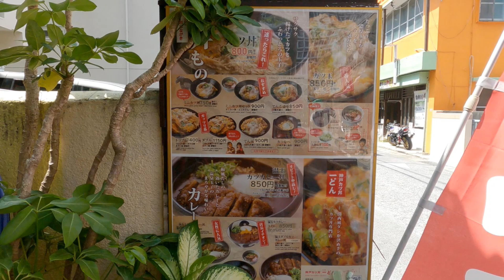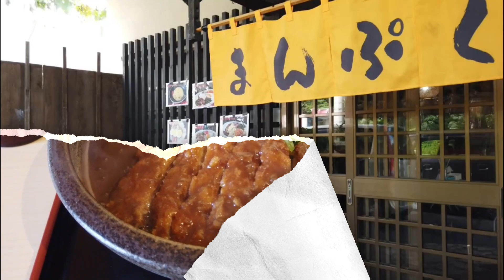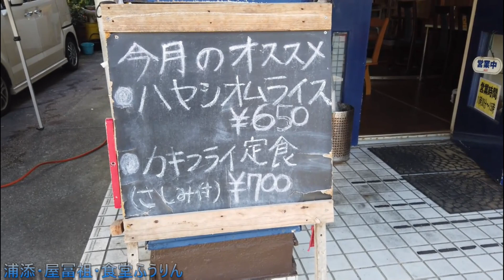【沖縄食堂】癒される家族経営な食堂３店舗のご紹介～【食べ歩き沖縄食堂】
人件費高騰・物価値上がりなどで・食堂に券売機導入のお店も増えている中、注文を口頭で聞いてくれる小さな家族食堂・・いいですね・・ほっこりします・・そんな食堂のご紹介動画です